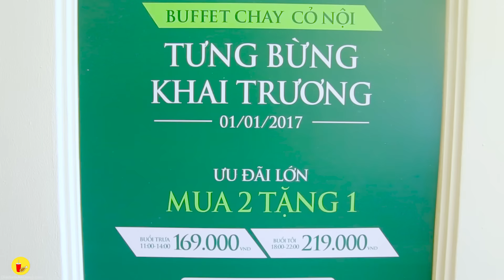Buffet Chay Cực Ngon Giá Cực Mềm| Địa điểm ăn uống